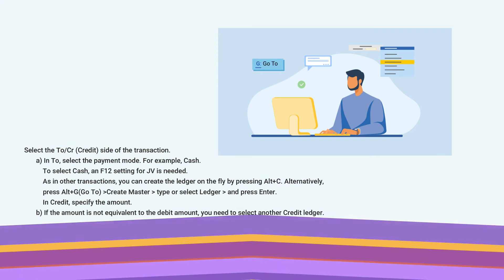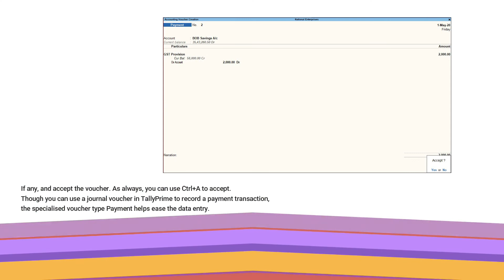Recording Transactions in TallyPrime | RSPL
In this video, We'll explain " Recording Transactions in TallyPrime? "
Connect Us
Phone No - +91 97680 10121/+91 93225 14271/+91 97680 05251/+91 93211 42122